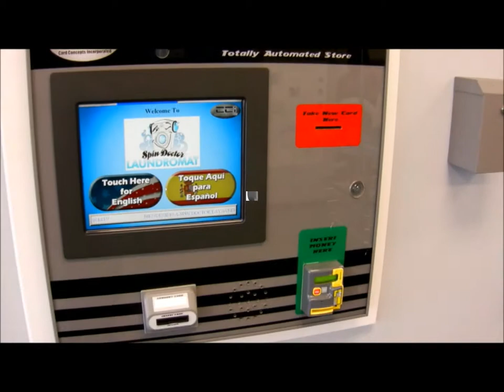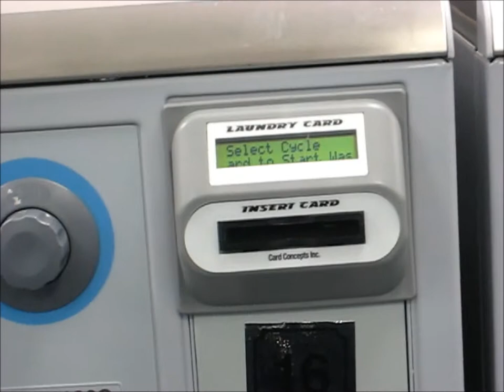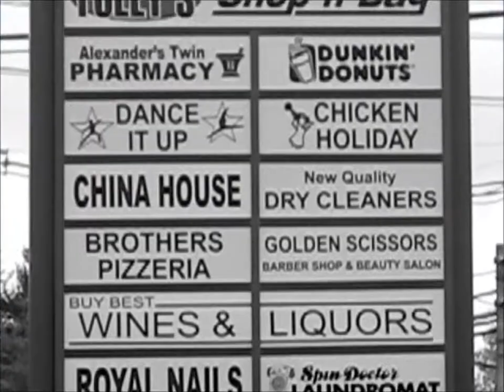Spin Doctor Laundromat Video, Hamilton N.J.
Spin Doctor Laundromat® , located in Hamilton, N.J. offers the very latest technology ─Electrolux™ high-performance, coinless machines that can text customers about the number of washers available or when wash will be done. A spacious 3,000 sq ft, fully- attended store with 41 washers and 36 dryers featuring customer-friendly, dial control operation, and 200 G-Force water extraction; garments dry faster with less tangling at competitive prices. Amenities include three big-screen TV's, an entertainment kiosk, free Wi-Fi; snack, drink and cleaning product vending, fax/copy services, and a child play area